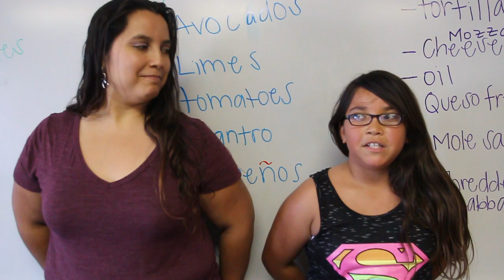Golden West Healthy Cooking Lesson